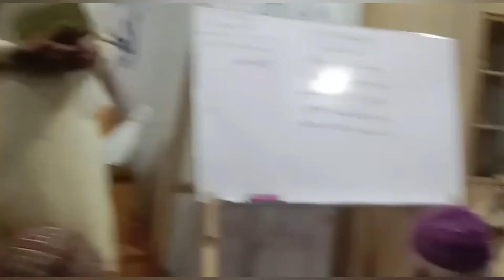Daily Dars-e-Quran 21-09-2022